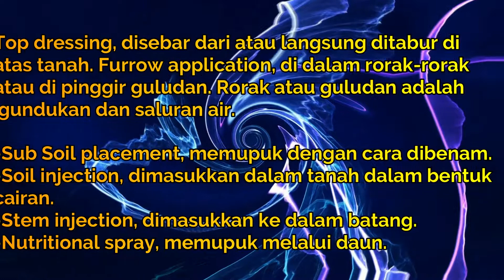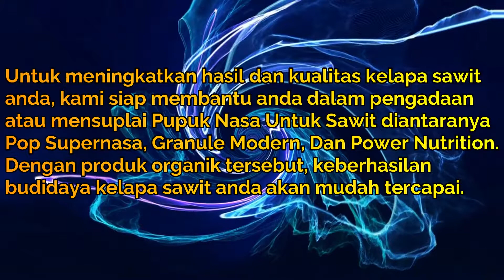Tlpn/wa : 081220520879 CARA APLIKASI PUPUK NASA PADA SAWIT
KONSULTASI DAN ORDER HUBUNGI : Tlpn/wa : 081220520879